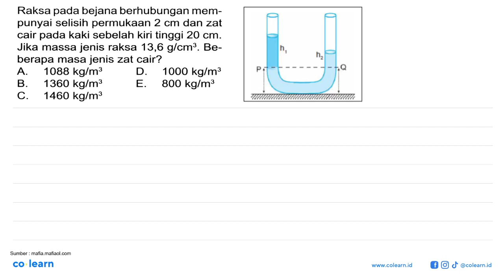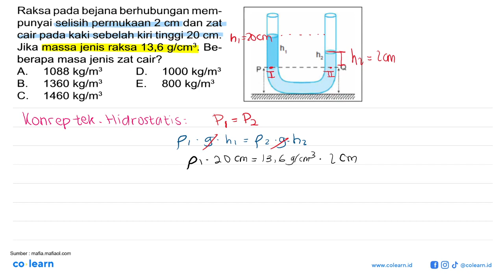Raksa pada bejana berhubungan mempunyai selisih permukaan 2 cm dan zat cair pada kaki sebelah kir...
Raksa pada bejana berhubungan mempunyai selisih permukaan 2 cm dan zat cair pada kaki sebelah kiri tinggi 20 cm. Jika massa jenis raksa 13,6 g/cm^3. Berapa masa jenis zat cair?

Topik atau Materi: Hukum Utama Hidrostatis - Fluida Statik - Mekanika Fluida - Fisika Kelas 11 SMA - K-13 Revisi

Sumber Soal: SeribuPena Hots Bank SMA, K-13 Revisi, IS, 2020 , N/A

00:00 : Bedah Soal
01:00 : Konsep, rumus dan pengertian Hukum Utama Hidrostatis
01:18 : Langkah penyelesaian soal
01:16 : Jawaban akhir
01:46 : Penutup